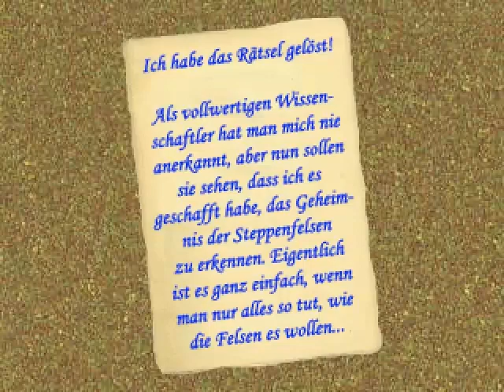Let's Play - Die Gräfin und die Spinne [010] Wüstenrätsel und Eiererfahrung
Ein Spiel von Graf Fuchien